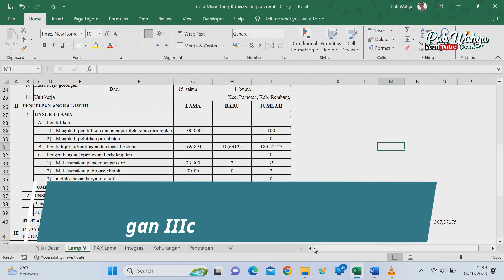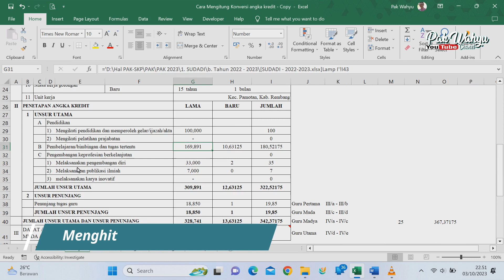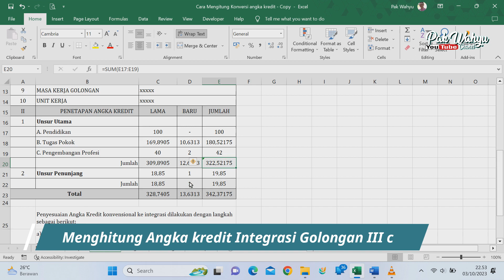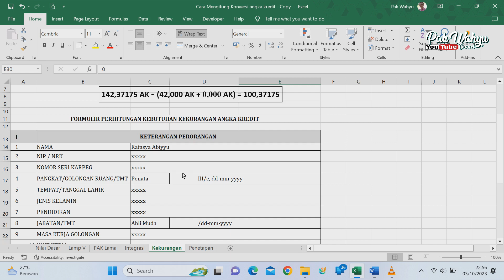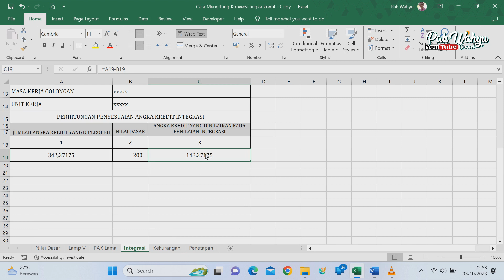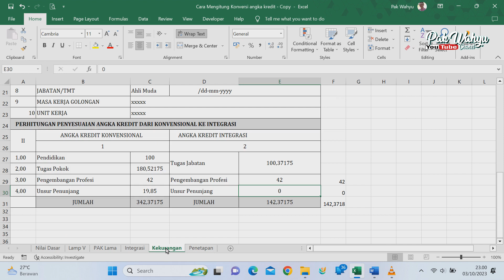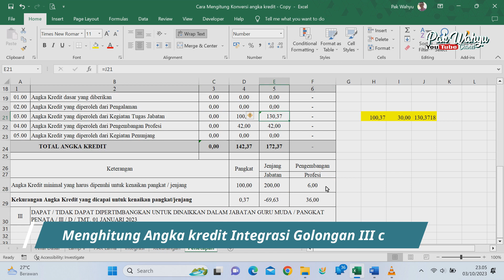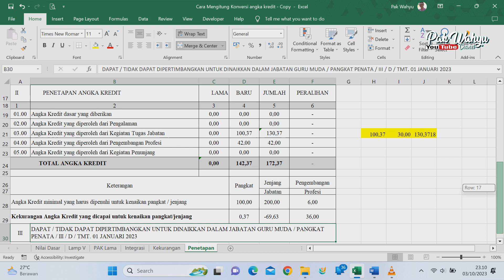Cara Menghitung Angka Kredit Konvensional ke Angka Kredit Integrasi Golongan III c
Cara menghitung angka kredit konvensional ke angka kredit Integrasi golongan pangkat III c berdasar Peraturan BKN No. 3 Tahun 2023